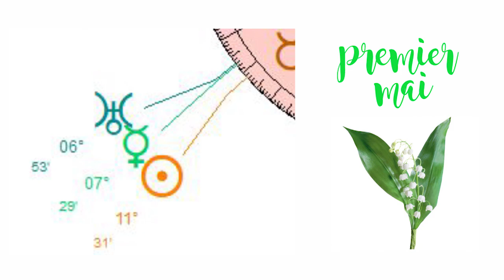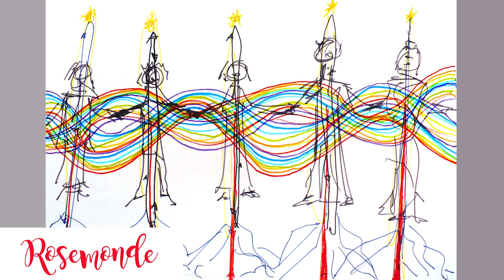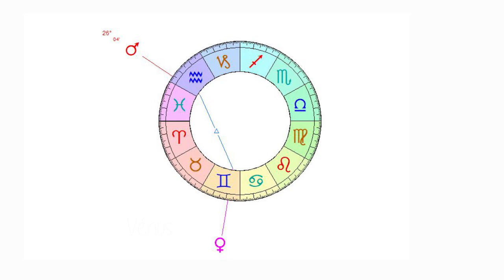Pleine lune 7 mai LE CŒUR EN ACTION !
Les mouvement actuels sont extrêmement riches. Nous entrons dans la véritable guidance du cœur.  La cohérence est là, encore faut-il regarder au bon endroit. L'entrée des nœuds lunaires dans l'axe Gémeaux Sagittaire nous lance dans un changement d'énergie en pleine cohérence avec la position de Mars et Vénus.

Apprenez à livre votre carte du ciel ou à décoder vous-mêmes votre révolution solaire :